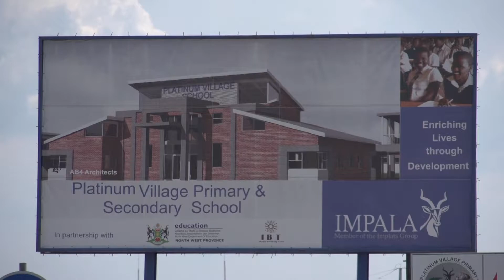IMAPALA PLATINUM VILLAGE SCHOOLS